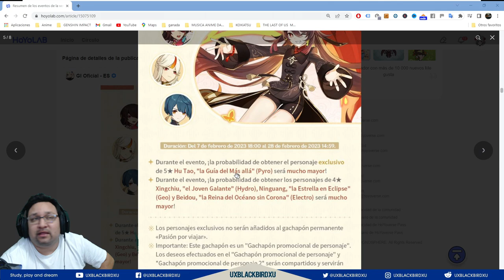✅ YELAN, HUTAO, Xingchiu, Beidou Ninguang 👍|🌴Genshin Impact 🌴| ¿Vale la pena tirar su banner o skip?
0:15 Intro
0:32 Yelan y Hu tao
5:29 Xingchiu
7:38 Beidou
10:38 Ninguang
12:15 Datos Extras
 13:07 Conclusion

Codigo Creador de Contenido en EPIC:
UXBLACKBIRDXU

OH EKATE
banners mas nuevos (ohekate)